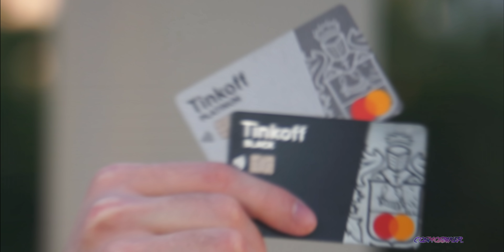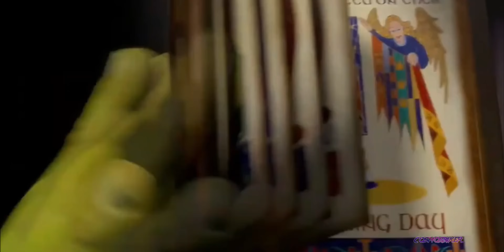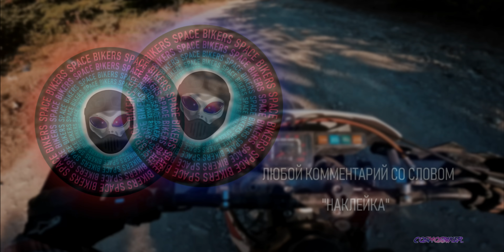МБ 44: МЕНТЫ НАМ КЕНТЫ 😳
МотоБудни | Выпуск 44
Закажи карты Тинькофф по этим ссылкам, чтобы получить огромный Кешбек:

Музыка из видео:
00:14 -  Crazy Frog - Axel F (Phonk edition by Elymace)
00:24 - Saint Motel - My Type
1:25 - Vague003 - drowning
2:23 - Yot Club - japan
2:49 - MARINA - Bubblegum Bitch
4:30  -  M.I.A. - Bad Girls
5:27 - Nbhd Nick - Paper Route (Instrumental Version)
5:52 - nirvana, lil peep - something in the way x five degrees (miro edit)
7:52 - He & She - Scraped Knees
8:19 - BALLPOINT - Romulus
9:40 - Smash Mouth - All Star
10:42 - Mas Que Nada - Luiz Henrique
11:19 - Defiler - I wanna see you cry, bitch
11:35 - E-dubble - Let Me Oh
11:47 - Piano Fruits Music, Magnus Eriksson - Married Life
12:48 - Mononome - Loralai_CUT
13:45 - 90sFlav - Call me

Видео снято на GoPro Hero 10
Мотоцикл из видео: Husqvarna Nuda 900